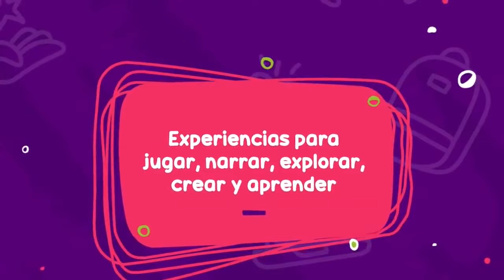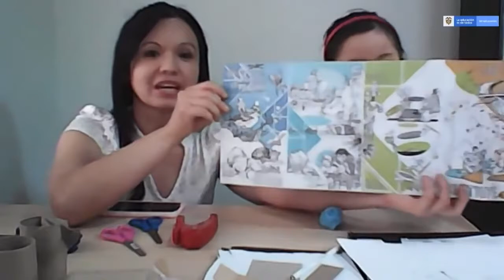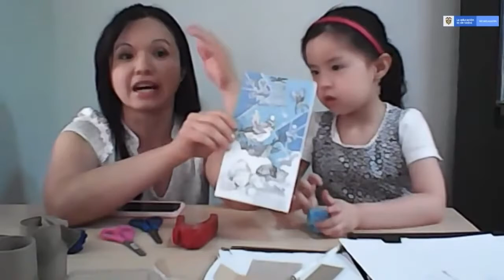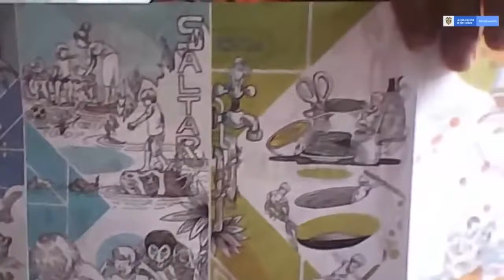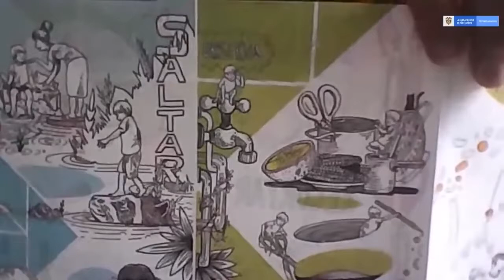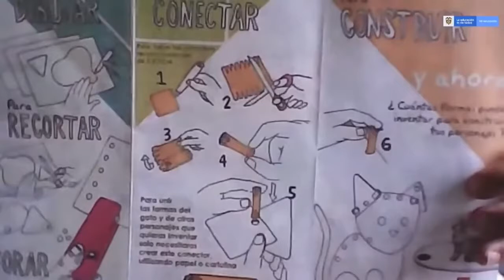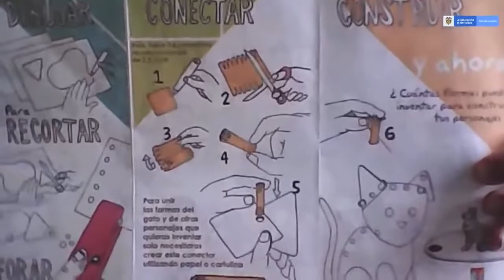¡Aprender jugando con los materiales de la casa! Invitados Primero lo primero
Invitados Primero lo primero